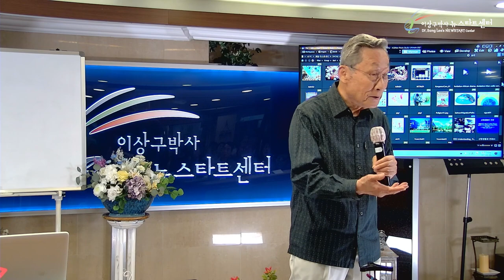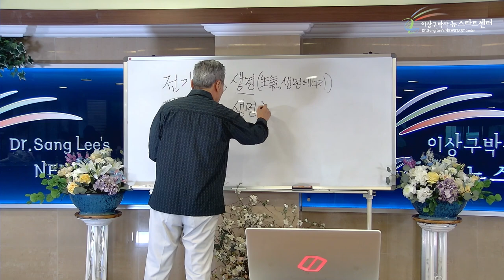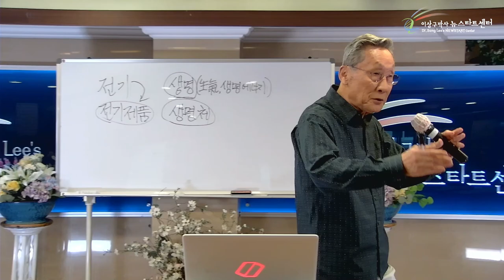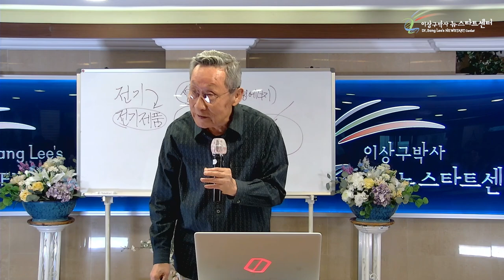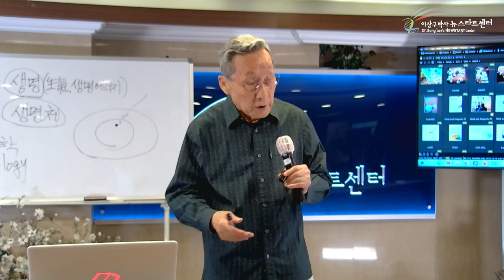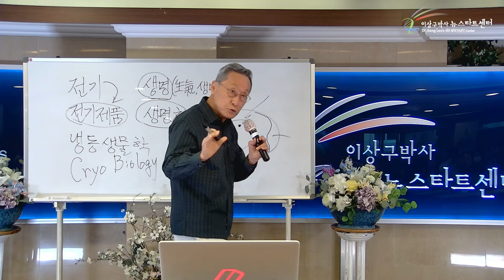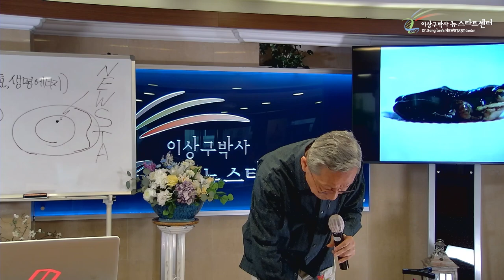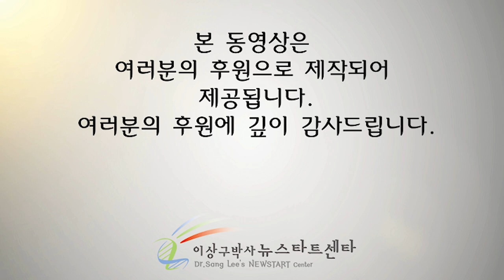[6강] 생기는 기본여건이 필요하다